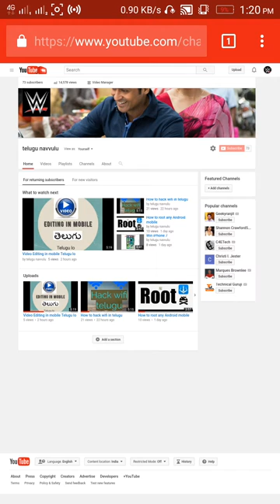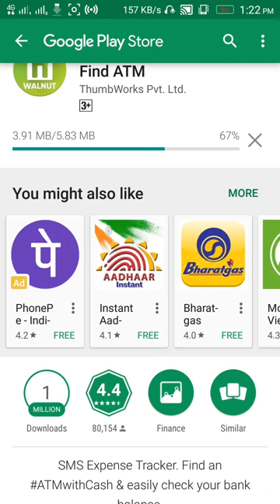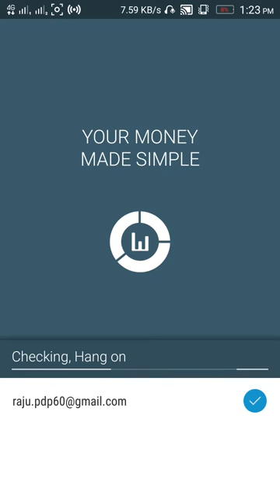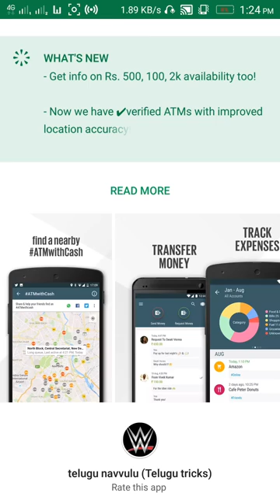How to find an ATM with cash by telugu tricks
How to find an ATM with cash

Find an ATM with money in telugu language